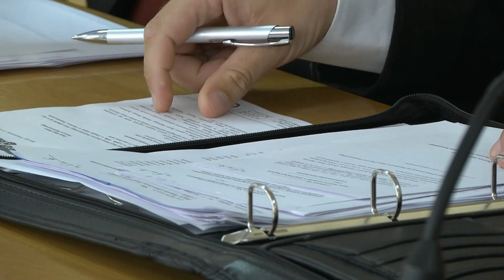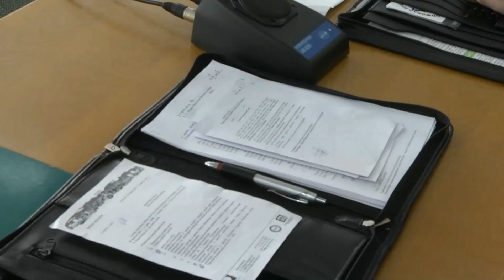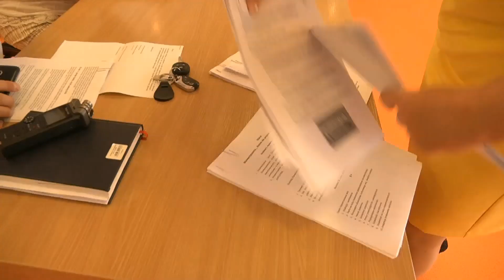30.06.2017 Kurier Ostrowiecki LTVK Krzemionki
1. Dekomunizacja ulic.
2. Siatkarki SMS-u zagrają w Paryżu.